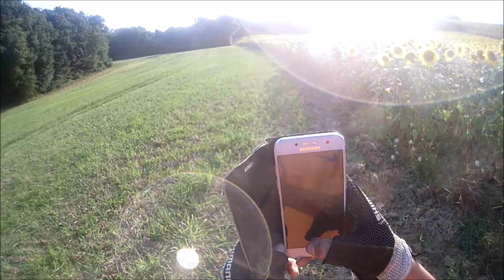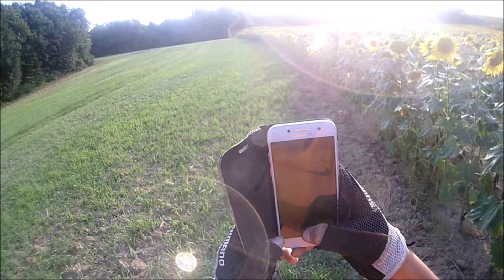recontre avec des lièvre et chevreuils n8 2018